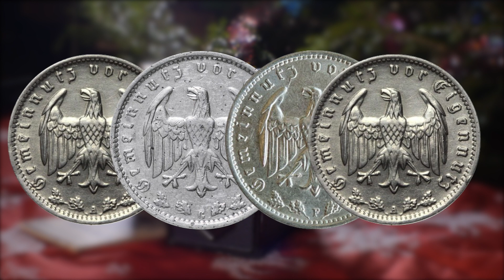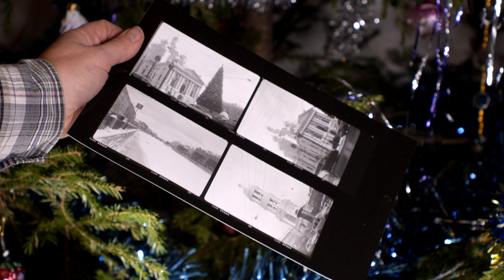AGFA-Box 44 B2. 45 выпуск.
Снимаем на раритетную немецкую среднеформатную камеру AGFA BOX №44 b-2.
Веду занятия по пленочной фотографии в реале (офлайн)
Самая свежая информация